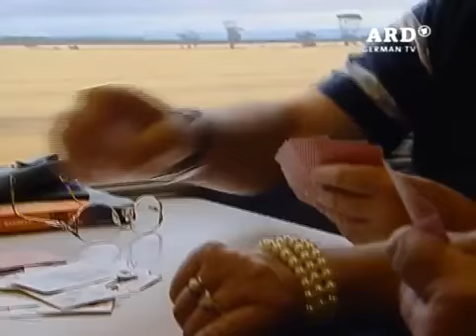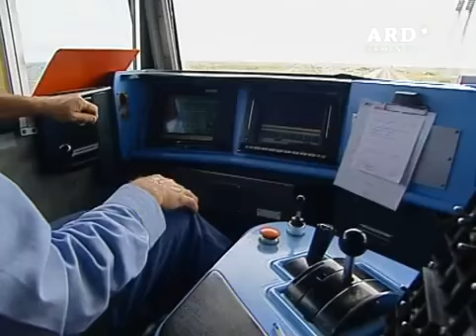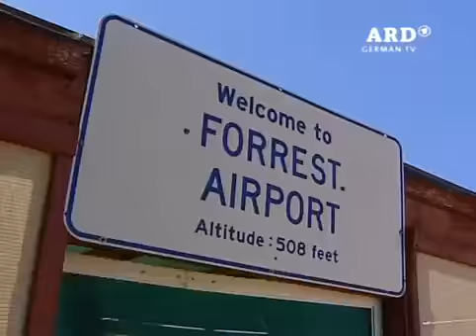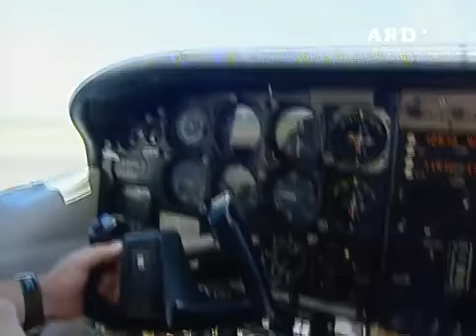Ollie Hamilton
Magazin Reise.